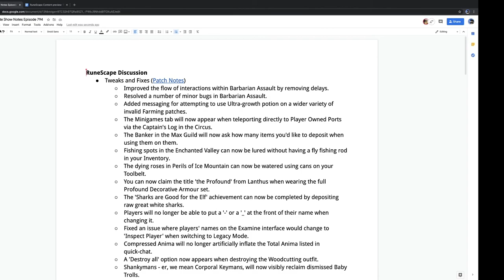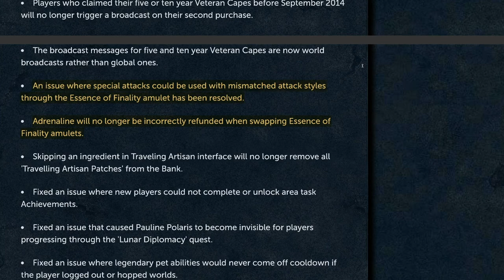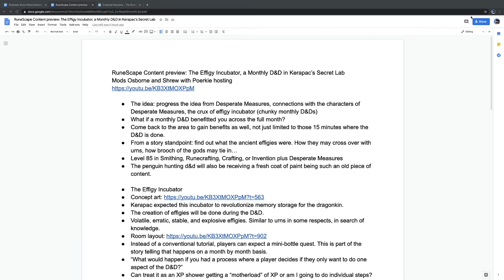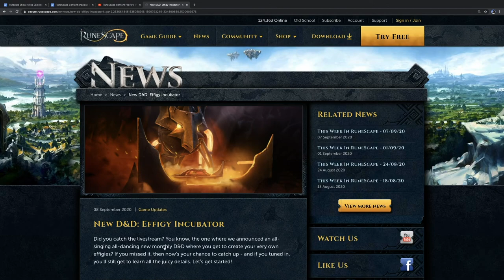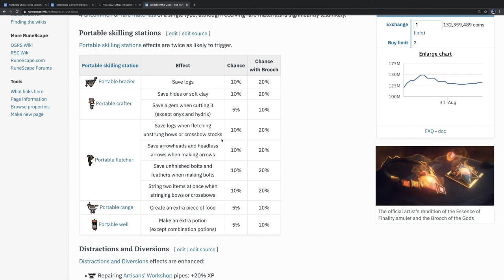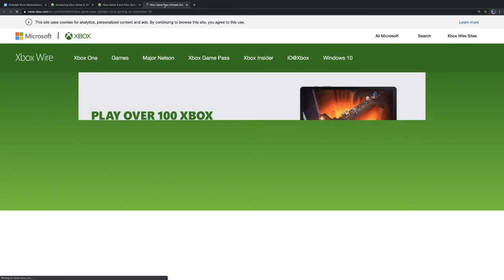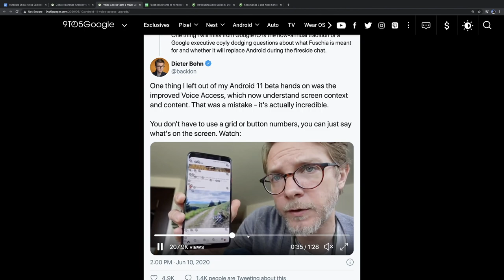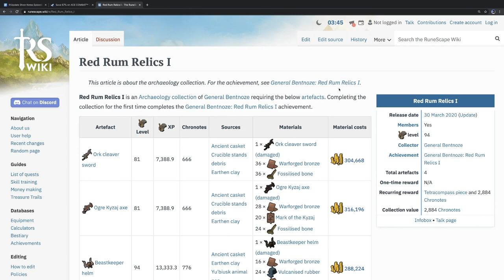RSBANDBUpdate! 794 – Incubating the Incubator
We preview the Effigy Incubator and float some ideas on how many effigies can be expected. This will also be one of the first updates to bring new lore content without a full quest and we discuss what it means for the future.